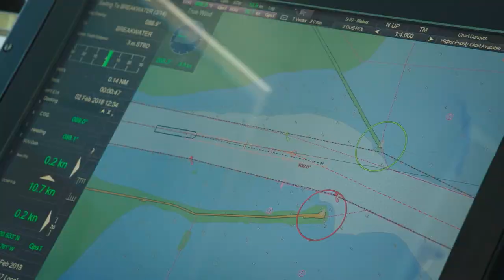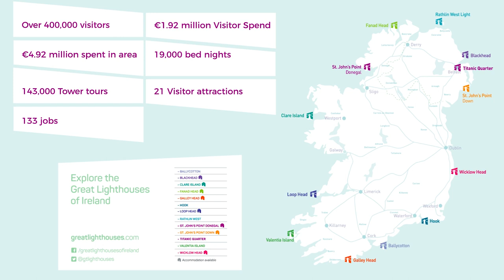The story of Irish Lights at Seafest 2019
Great Lighthouses of Ireland and the work of the Commissioners of Irish Lights  at Seafest 2019